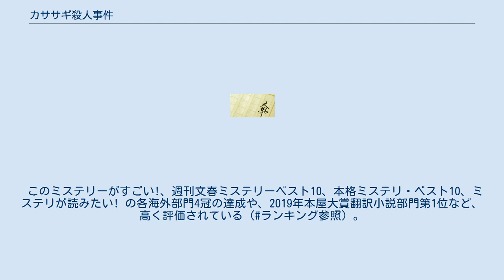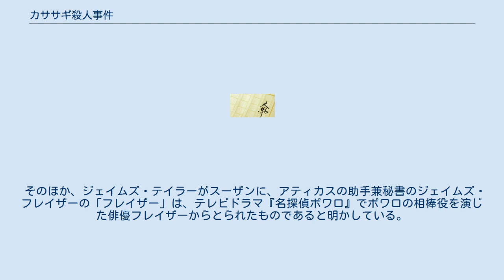カササギ殺人事件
『カササギ殺人事件』（カササギさつじんじけん、原題：Magpie Murders）は、2016年に刊行されたイギリスの小説家アンソニー・ホロヴィッツの推理小説。
このミステリーがすごい!、週刊文春ミステリーベスト10、本格ミステリ・ベスト10、ミステリが読みたい! の各海外部門4冠の達成や、2019年本屋大賞翻訳小説部門第1位など、高く評価されている（ランキング参照）。
 本作は、名探偵アティカス・ピュントがイギリスの片田舎の屋敷で起こった変死事件とそれに続く殺人事件を解き明かすまでを描く上巻と、アティカス・ピュントシリーズの作者アラン・コンウェイの新作『カササギ殺人事件』の失われた結末と作者の自殺に疑惑を抱いた女性編集者が自ら謎を解き明かそうと推理を繰り広げる下巻の2部構成となっている。
 上巻の章題は「一羽なら悲しみ、二羽なら喜び。三羽なら娘、四羽なら息子。五羽なら銀で、六羽なら金。七羽ならそれは、明かされたことのない秘密」というカササギの数え唄になぞらえて「第一部 悲しみ」「第二部 喜び（ジョイ）」「第三部 娘」「第四部 息子」「第五部 銀」「第六部 金」となっており、「第七部 明かされたことのない秘密」が欠落したまま下巻に入る。
 作者は、これまで誰もやったことがないことに挑みたかった、そのため本作は構想が浮かんでから執筆するまでに15年かかったと述べている。
また、作者はエルキュール・ポアロシリーズを映像化した『名探偵ポワロ』の脚本家として腕を振るってきた経歴がある。
その作者による本作は、アガサ・クリスティへのオマージュ作品でもある（アガサ・クリスティへのオマージュ参照）。
 1955年7月、サマセット州の片田舎にあるパイ屋敷の家政婦、メアリ・ブラキストンの葬儀がしめやかに執り行われた。
彼女は鍵のかかった屋敷の階段から落ちて死んでいるところを、屋敷の庭園管理人であるネヴィル・ブレントによって発見された。
不慮の事故死として処理されたが、その3日前、彼女は息子のロバートとパブの前で口論し、ロバートが「おふくろなんか、ぽっくり死んでくれたらありがたいのにな」と言い放ったことから、ロバートが彼女を殺したのではないかと、村中で噂されていた。
その噂を苦に病んだロバートの婚約者、ジョイ・サンダーリングは、名探偵アティカス・ピュントに助けを求めるが、事件でなければアティカスは自分にできることはない何もないと断る。
ところが、数日後、パイ屋敷で屋敷の主人であるサー・マグナス・パイが、玄関ホールで鎧の剣で首をはねられて死んでいるのが発見された。
同じ屋敷内で起きた連続死に、アティカスは偶然ではないと感じ、捜査を始める。
 最初の死者であるメアリ・ブラキストンは、村中の人々の秘密やゴシップを収集して日記帳に書き記しており、彼女の死に胸をなでおろした者が少なからずいることが分かった。
また、第2の死者であるマグナス・パイは、死んだメアリ以外からは誰からも好かれておらず、彼の死によって遺産相続する妻のフランシス、双子であるのに屋敷を追い出された妹のクラリッサ、マグナスに首を言い渡された庭園管理人のブレント、屋敷と牧師館の間の森を売り払って住宅地にしようとしていたマグナスに憤っていた牧師など、誰もが怪しく思えた。
 しかし、メアリの葬儀に密かに訪れてひっそりと立ち去った人物、かつての夫であるマシュー・ブラキストンから、幼くして死んだメアリの次男のトムが飼っていた犬が何者かに殺されていたことや、トムが溺死した経緯を聞いたアティカスは、助手兼秘書のジェイムズ・フレイザーに、ついに真相に到達したことを告げる。
（以上、上巻） アティカス・ピュントシリーズの作者アラン・コンウェイの新作『カササギ殺人事件』の原稿を読んでいた「クローバーリーフ・ブックス」の編集者スーザン・ライランドは、そこから先の原稿がないことに困惑する。
その後もたらされたアラン・コンウェイの自殺のニュースと、出版社の社長チャールズ宛に届いたアラン直筆の遺書。
アランは不治の病で医者から死を宣告されていたらしい。
 『カササギ殺人事件』の失われた結末部分の原稿を探し回るスーザンは、やがてアランの自殺に疑惑を抱くようになる。
 上巻に登場する名探偵アティカス・ピュントは几帳面そうな小柄な男で、第一次世界大戦を生き延びてドイツからの難民としてイギリスに渡って来る前は、ドイツでは警察官として、イギリスで...